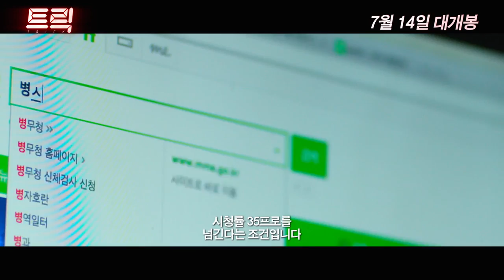[트릭] 메인 예고편